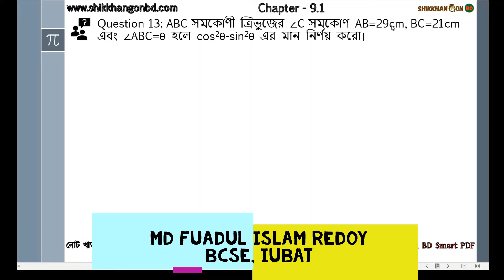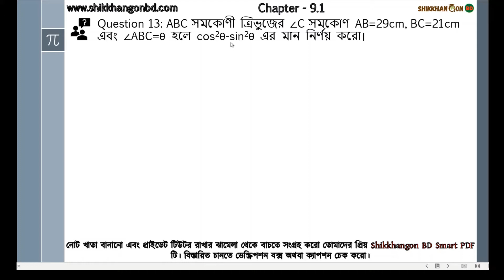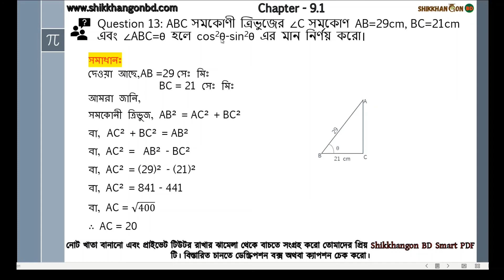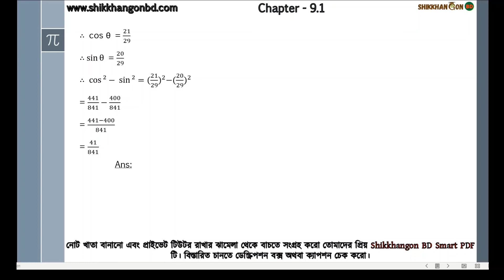১৩ - SSC সাধারণ গণিত অধ্যায়-৯ ত্রিকোণমিতি